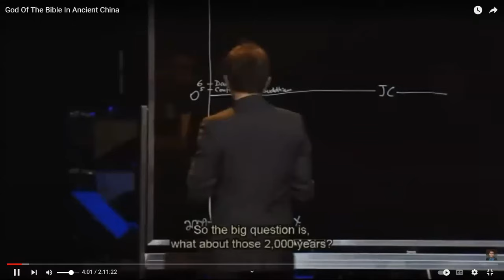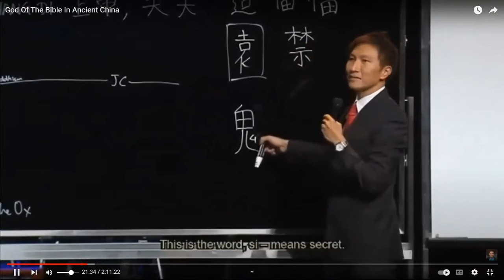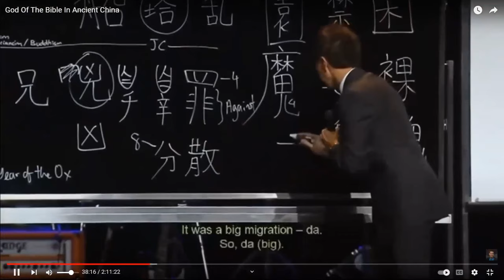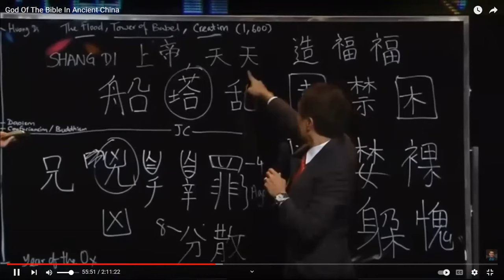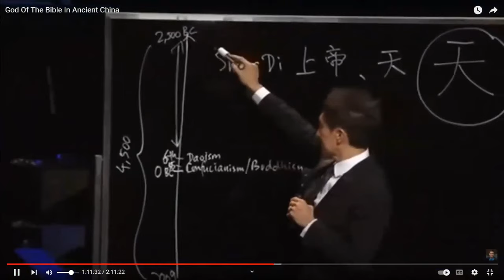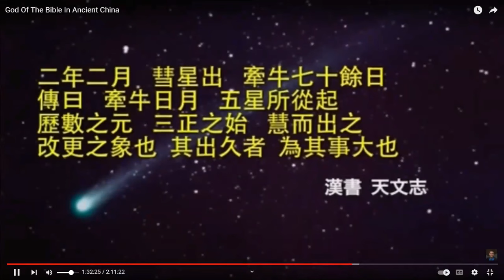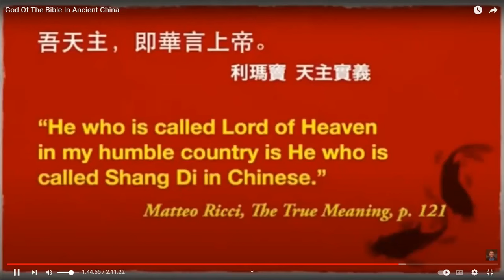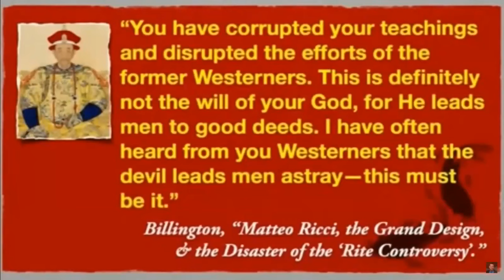The Chinese Record Reveals an Almighty God (full video)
did you know there is a Chinese record of creation and of Yeshua?
you absolutely have to see this video FULL VERSION

paul begley
the codesearcher
bible codes
Torah Codes